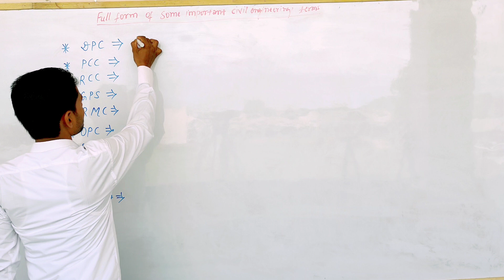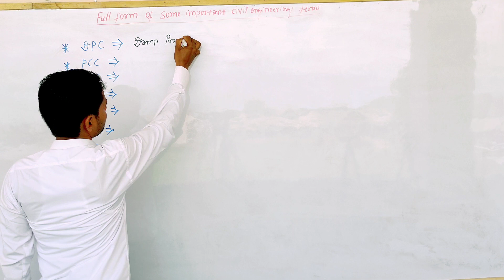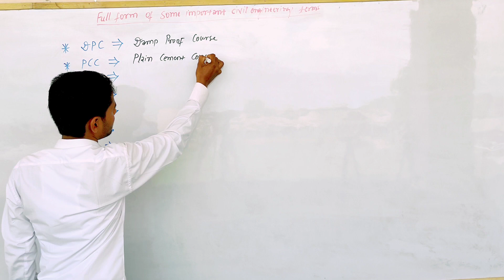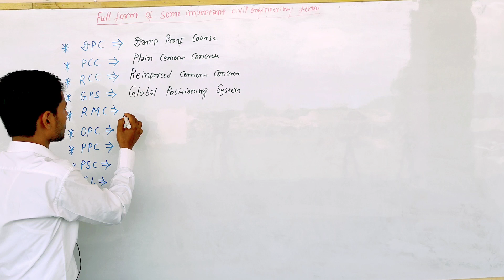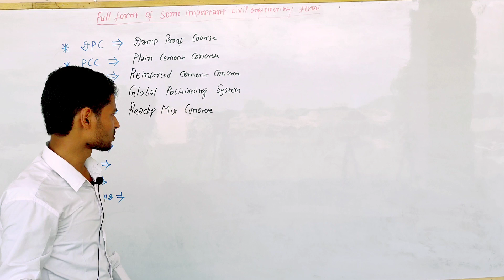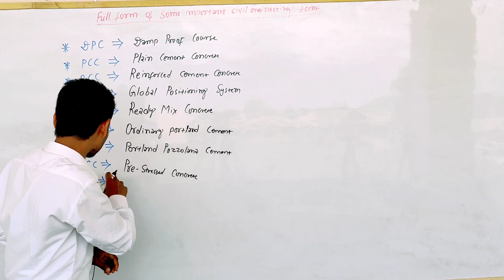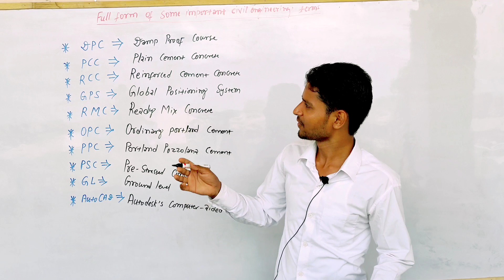Full form of DPC ! PPC ! RCC ! GPS ! RMC ! AutoCAD ! PSC ! OPC ! PPC ! GL ! Civil engineering king !